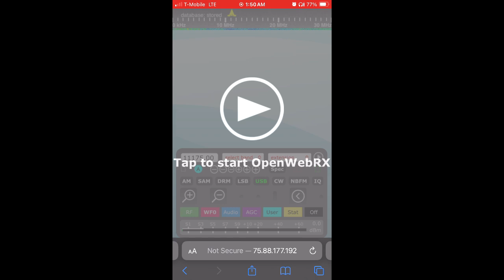Kentucky Statewide Required Monthly Test on 840 WHAS-AM Louisville, KY (1/18/23) (EAS #3,492)